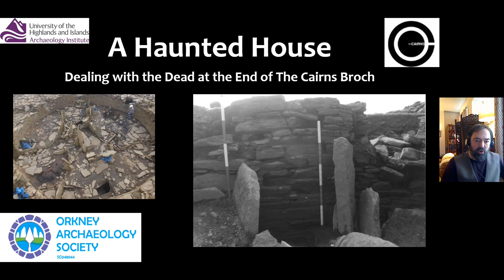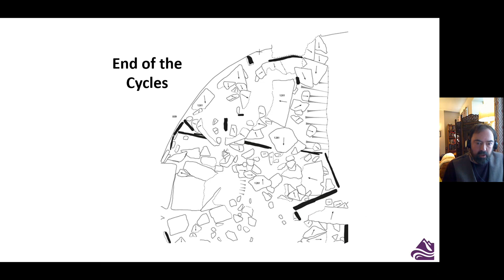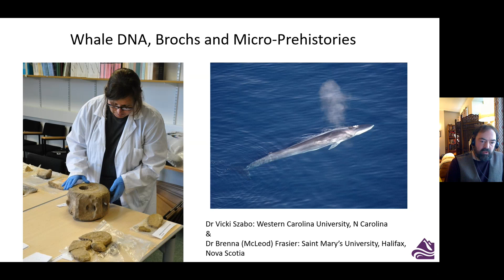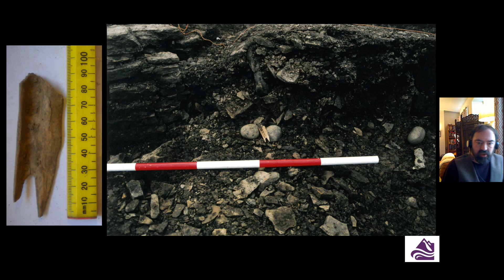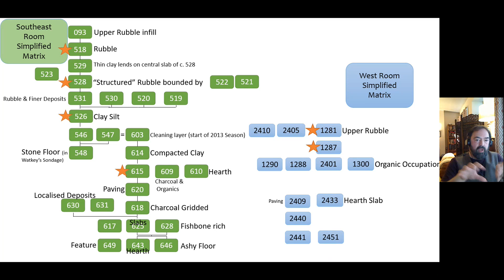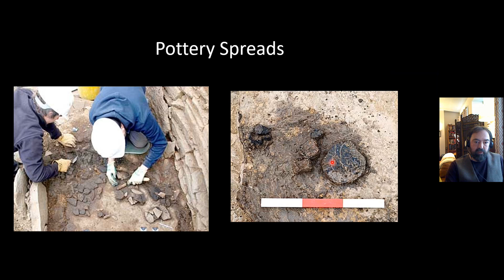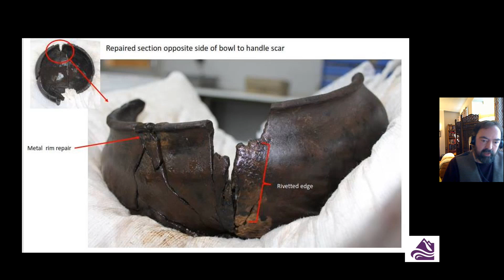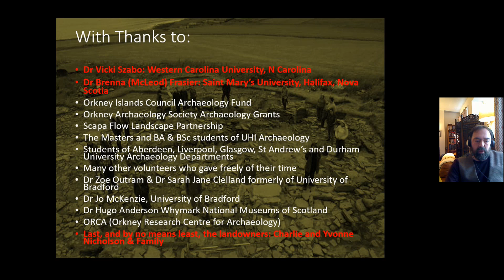Brochtoberfest A Haunted House, Dealing with the Dead at The Cairns Broch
Pre-recorded talk by Martin Carruthers

Dealing with the Dead at the End of the Cairns Broch

Martin Carruthers lecturer at UHI Archaeology Institute and dig director of The Cairns broch excavations is presenting a pre-recorded talk on the latest developments from The Cairns and gives us a sneaky insight into a new article he is writing.